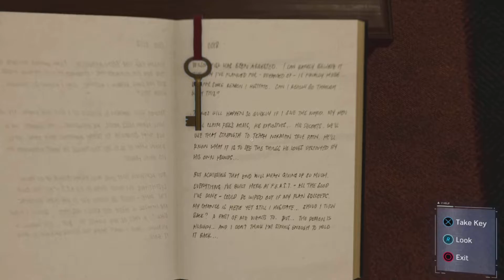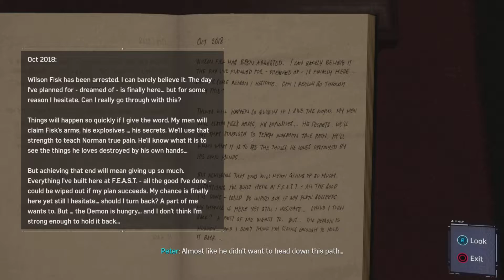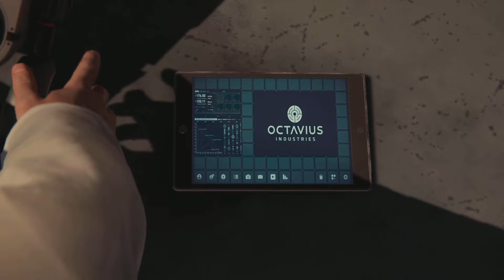MARVEL`S SPIDER-MAN Part 6